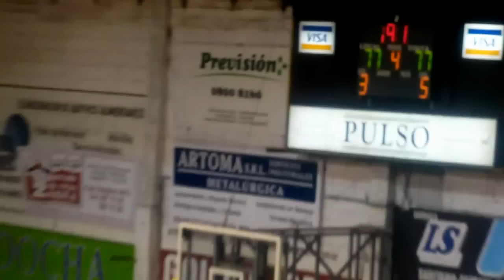CANAL FUBB - Larre Borges 78 Cordon 80 - Triple de Emiliano Giano para Ganar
CANAL FUBB
27/12/11
Larre Borges 78 Cordon 80.
Triple de Emiliano Giano para Ganar